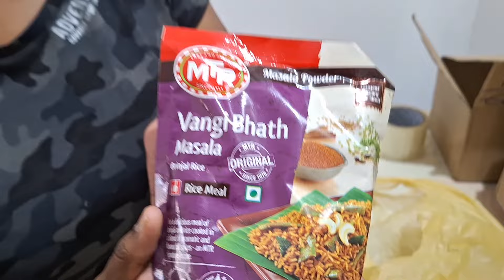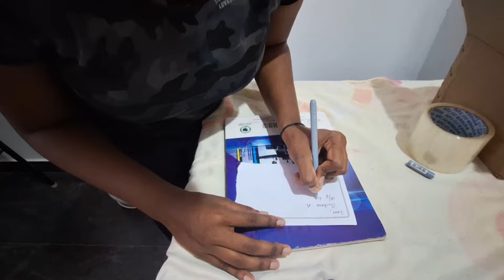sending parcel to my friend (Bengaluru to pune)